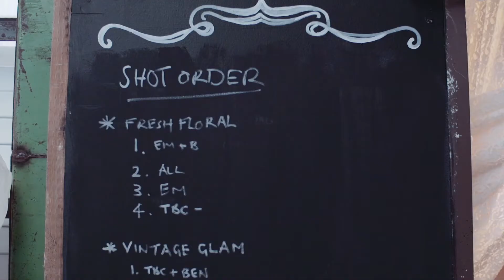A Behind the Scenes Sneak Peek at the YHVWP Magazine Edition 13 Fashion Shoot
Ever wondered what went on behind the scenes at Your Hunter Valley Wedding Planner magazine's fashion shoots? Here's a sneak peak at the edition 13 fashion shoot showcasing some of the Hunter's premier bridal fashion.

Getting married in the Hunter? Look no further than Your Hunter Valley Wedding Planner magazine, the most comprehensive WEDDING DIRECTORY for the ENTIRE Hunter Region.

Edition 13 goes on sale in Newsagents across the country, and on iTunes AppStore and Google Play from 26th September 2013.